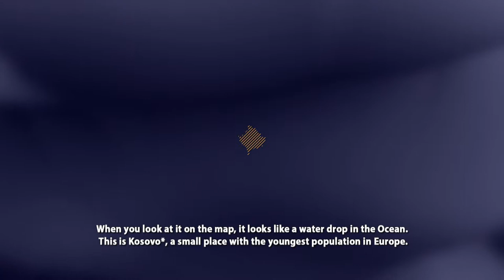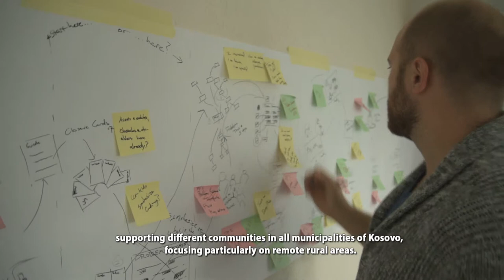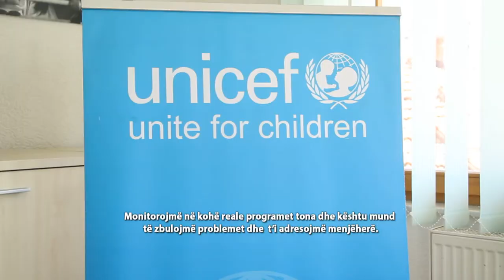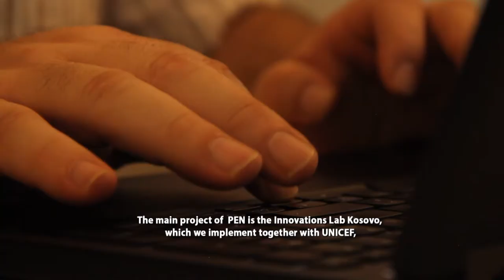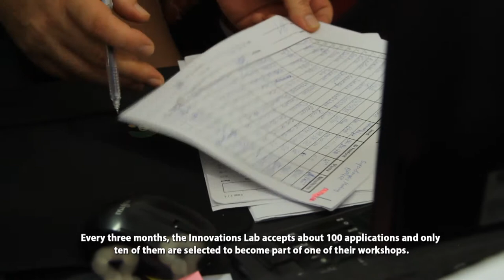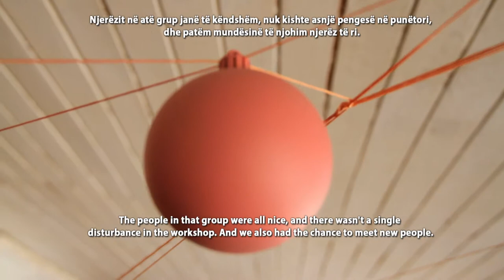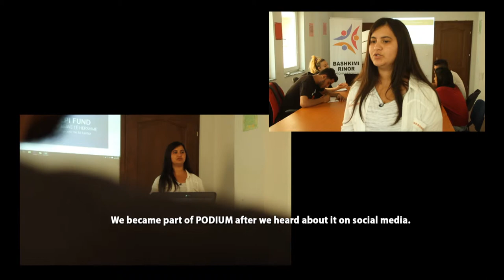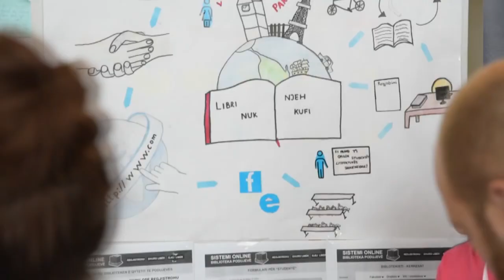UNICEF Innovations Lab Kosovo: The Story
This documentary takes you to the UNICEF Innovations Lab's successes and failures as it laid down its roots in the Kosovar society as a leading institution in catalyzing positive social change since its inception in 2010.

The Lab has been playing an important role in helping young people of Kosovo shape their future and channel their energy. The Lab understands children and adolescents as social actors who can become change agents in their communities and societies. We unremittingly pursue new, disruptive solutions for social community development, looking across sectors and fields to identify methods, technologies, and tools that promise to advance our service to children and youth.